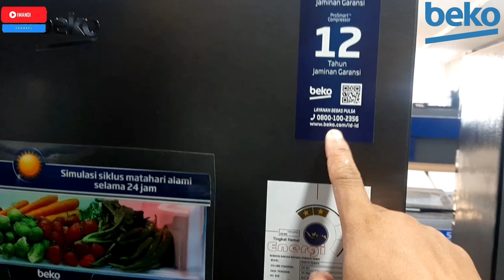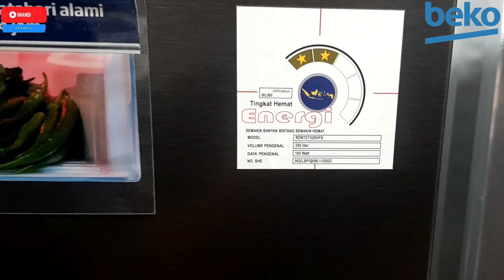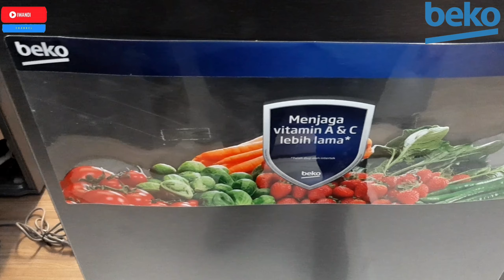Lemari es Beko Terbaru no.1 di eropa ‼ RDNT271I20HFK